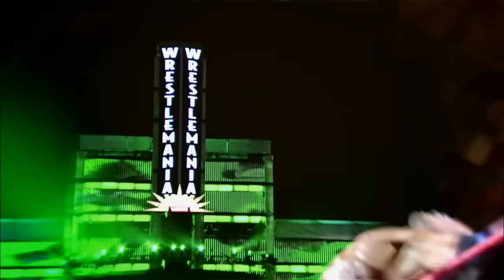Undertaker vs. Triple H: "End of an Era" Raw, March 26,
Triple H and Undertaker look to end it all at WrestleMania.